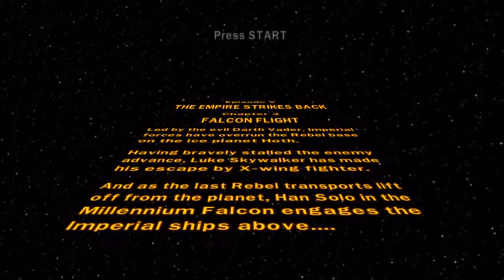Lego Star Wars: The Empire Strikes Back Chapter Three, Lets Play Cooperative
This is Chapter Three of The Empire Strikes Back on Lego Star Wars: The Complete Sage for ps3.